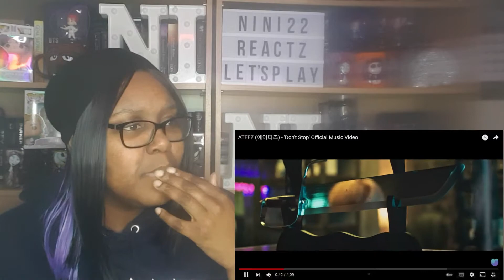ATEEZ (에이티즈) - 'Don't Stop' MV Reaction - Ateez The Movie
Did you like it? Great
Did you not like it? Great